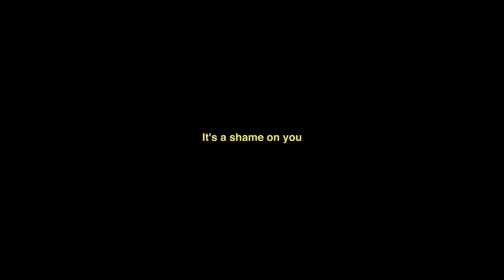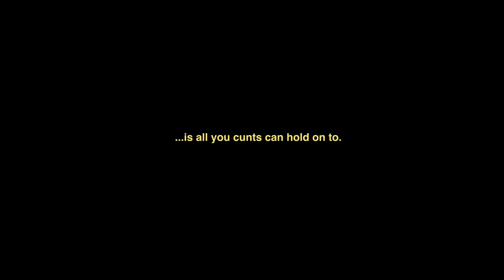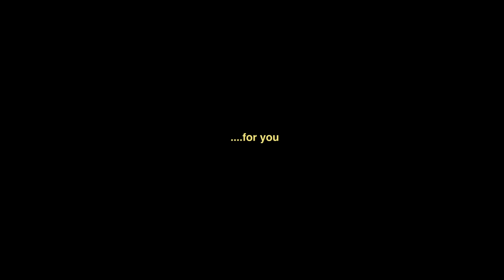Young Fathers - SHAME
New album 'Heavy Heavy', released 03 February 2023 on Ninja Tune

Taken from the YOUNG FATHERS album 'White Men Are Black Men Too' released 6 April 2015 on Big Dada.

Starring Joshua Hubbard
Director Jeremy Cole
DOP David Wright
Choreographer Holly Blakey
Editor Julian Fletcher
Steadicam Josh Brookes
AC Ewen Sadler
Wardrobe Jaime Jarvis
Make Up Hayley St. Aimee
Colourist JP Davidson
Producer James Payne
AP Nick Bamigboye
Head of Production Jess Wright
Production Assistants Andres Albert Alex Motlhabane
Production Co-ord Sophie Prendergrast
Exec. Producers James Payne Faraz Osman

Label Big Dada - Commissioned by Hannah T-W
Production Co Lemonade Money

Special Thanks Craig Narcisse Bartleberry Logan Ryan Warner Graham Proud Johanna Cole Shakira Payne Ben Totty Ben Manning Wade

Nothing but a bare faced lie
Is all you cunts can hold on to
I suggest you downgrade fast
Before it’s a shame on you
Ama sing what a shame on you
Where you going when its a shame on you (oooohh)
Nothing but a bare faced lie Is all you cunts can hold on to I suggest you downgrade fast Before it’s a shame on you (ooooooooh)
Is this what your missing The diamond and the gold All my dodgy dealings
Just got deadly
Just got deadly
Just got deadly
(It ain't right)
Is this what your missing (It ain't right)
The diamond and the gold
It ain't right
It ain't right baby
It ain't right
It ain't right for me and you It ain't right
It ain't right
For you you you you
For you you you and
What you do to feel better What you do to feel good
Nothing but a bare faced lie Is all you cunts can hold on to I suggest you downgrade fast Before it’s a shame on you
Ama sing what a shame on you Where they going its a shame on you
(Oou oou oou ooooou)